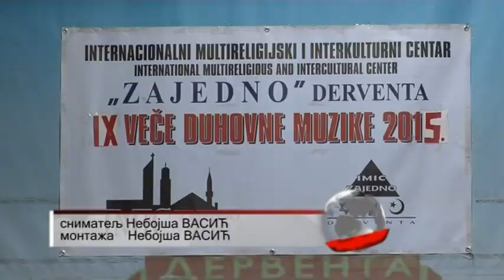DERVENTA - "IMIC" ZAJEDNO